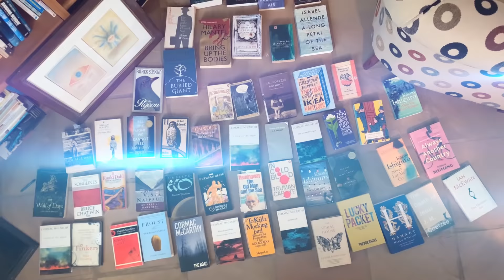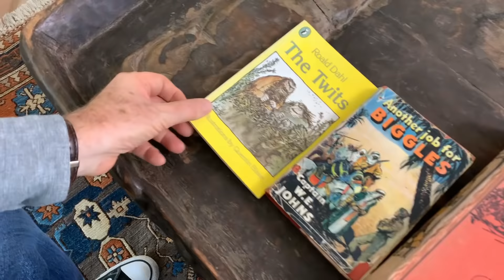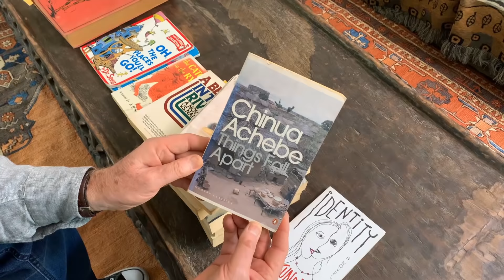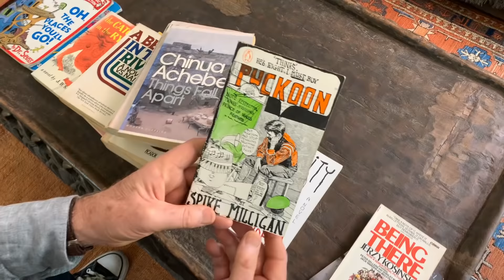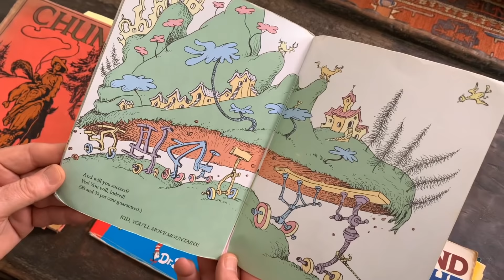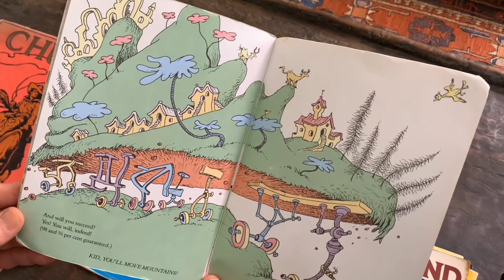A Creative Perspective | John Hunt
"I think you obviously need talent, but the future belongs to the open-minded."

Read any good books lately? In the latest installment of A Creative Perspective, TBWA\Worldwide Creative Chairman John Hunt credits a lifelong passion for reading as a catalyst for his interest in advertising as well as for his career successes.